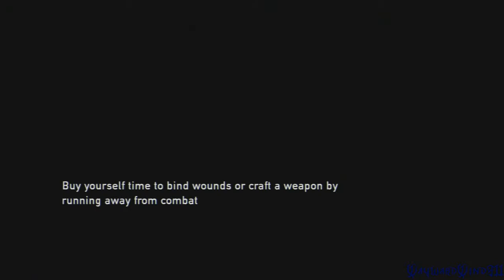Let's Play The Last of Us - Episode 26